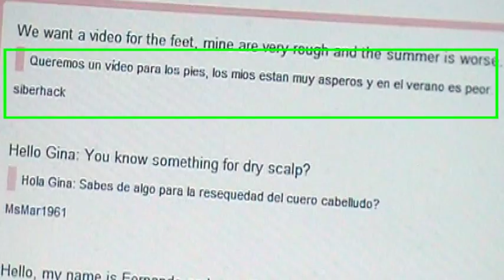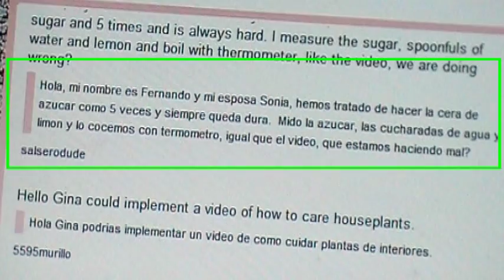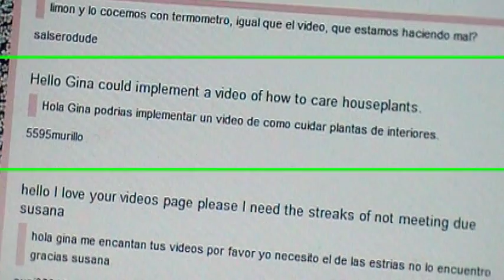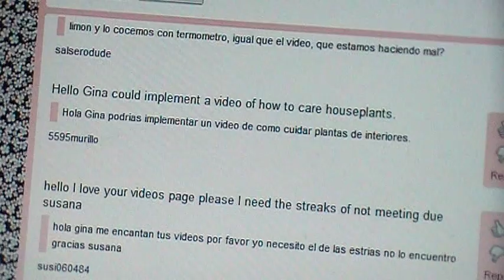Cuidado para tener los pies suaves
En época de verano, has exfoliaciones con regularidad, usa protección solar y de igualmanera que lavas tu manos o rostro para refrescarte y eliminar impurezas, también lo puedes hacer con tus pies, usando un pañuelo húmedo si no estar en casa.

En invierno los pies están mas protegido, pero de igual manera ellos necesitan cariño, has parte de tu cuidado personal tus pies, no te toma mas de 4 o 5 min hacerlo